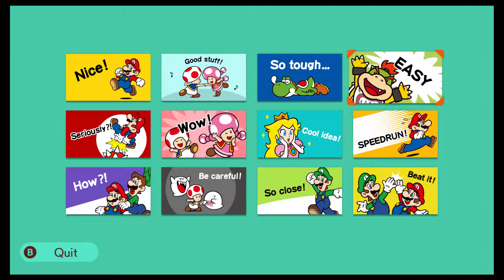[SMM2] sugarolie - Entrance Exam for TeamShell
Clear Video of sugarolie's TeamShell Course Entrance Exam for TeamShell by me (DeKaizo). I passed my Entrance Exam with flying colors :)